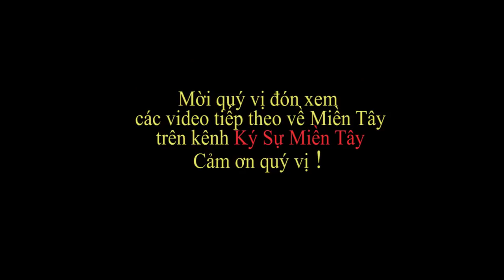Noel 2017 biển người đổ về Phú Cường | Giáng sinh 2017 | Merry Christmas 2017 | Ký sự Miền Tây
Mời quí vị xem biển người đổ về Phú Cường ngày Noel 2017 để đón giáng sinh 2017 tại Rạch Giá, Kiên Giang, Việt Nam.